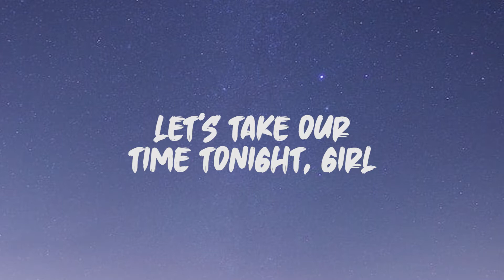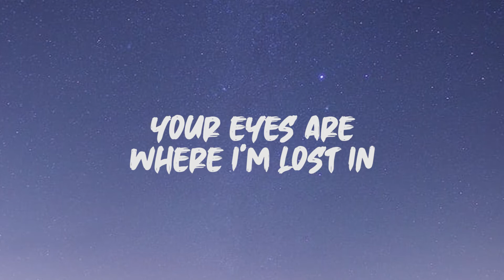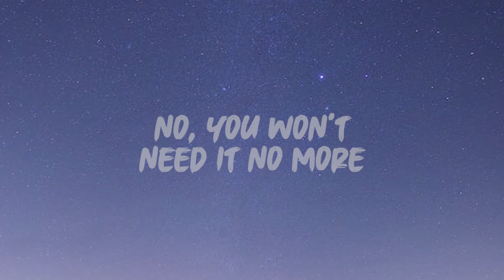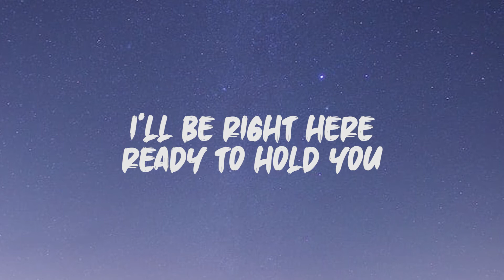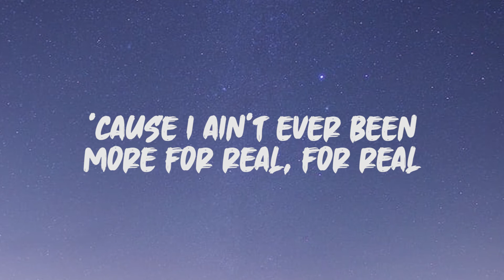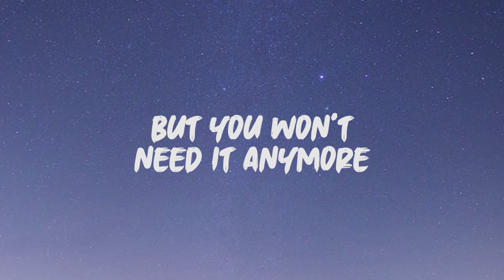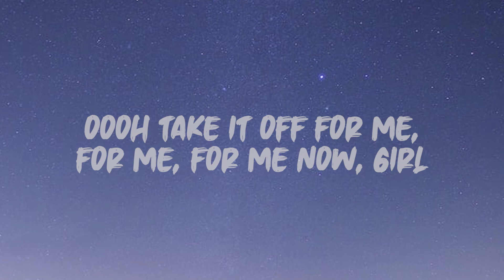Khel Pangilinan - Versace on the floor (Cover) (Lyrics)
Lyrics: Khel Pangilinan - Versace on the floor

Right now

So, baby, let's just turn down the lights and close the door
Ooh, I love that dress, but you won't need it anymore

Ooh, take it off for me, for me, for me, for me now, girl

I'll unzip the back and watch it fall
While I kiss your neck and shoulders
No, don't be afraid to show it all

So just turn down the lights

Dance

Floor
Floor